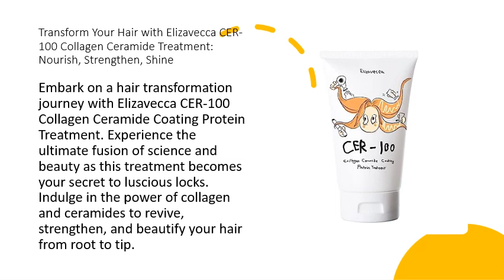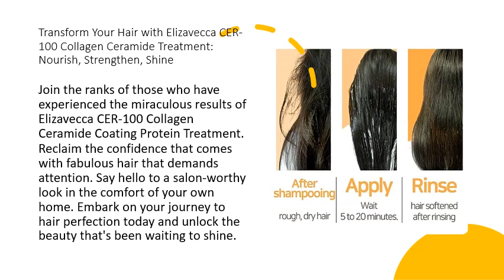Transform Your Hair with Elizavecca CER-100 Collagen Ceramide Treatment: Nourish, Strengthen, Shine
Embark on a hair transformation journey with Elizavecca CER-100 Collagen Ceramide Coating Protein Treatment. Experience the ultimate fusion of science and beauty as this treatment becomes your secret to luscious locks. Indulge in the power of collagen and ceramides to revive, strengthen, and beautify your hair from root to tip.

Unleash the potential of your hair with a formula that blends the richness of collagen and ceramides. This treatment doesn't just coat; it penetrates deep, targeting damaged strands and rejuvenating them with a burst of moisture and protein. Revel in the instant gratification of hair that's smoother, shinier, and visibly healthier.

Elizavecca CER-100 Treatment goes beyond the surface, working its magic within each strand. Bid farewell to frizz, split ends, and lackluster hair. Whether your hair is craving hydration, resilience, or a captivating sheen, this treatment delivers. Elevate your hair care routine to an indulgent experience that's as effective as it is luxurious.

Join the ranks of those who have experienced the miraculous results of Elizavecca CER-100 Collagen Ceramide Coating Protein Treatment. Reclaim the confidence that comes with fabulous hair that demands attention. Say hello to a salon-worthy look in the comfort of your own home. Embark on your journey to hair perfection today and unlock the beauty that's been waiting to shine.